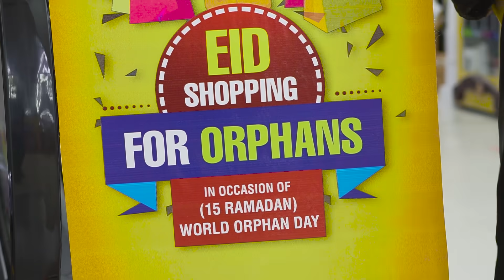EID SHOPPING WITH 200 KIDS